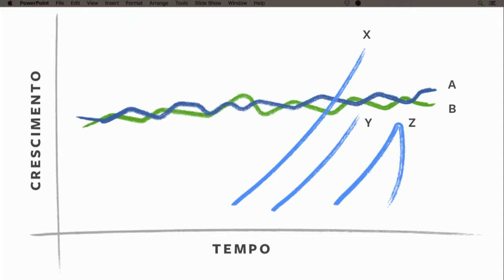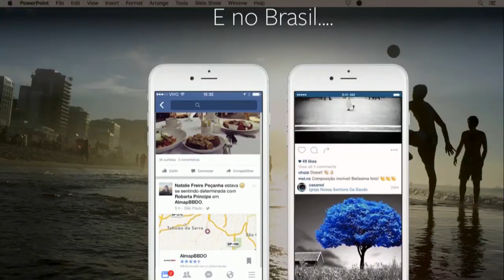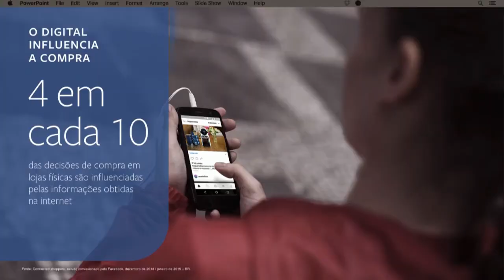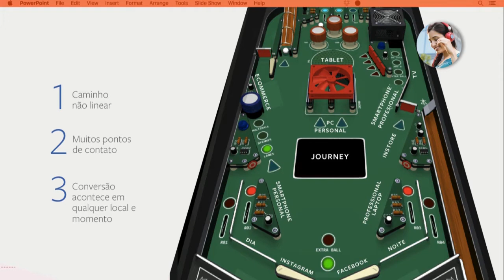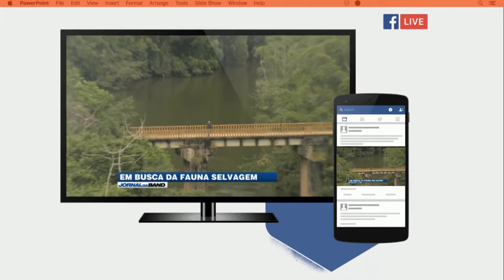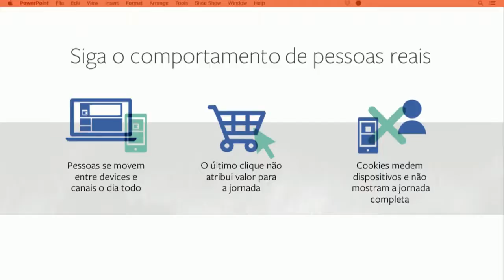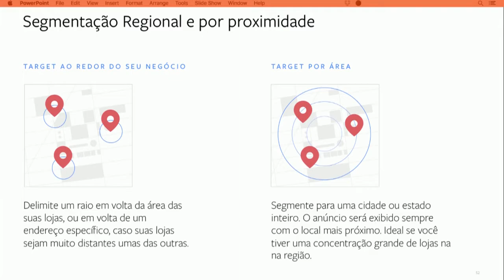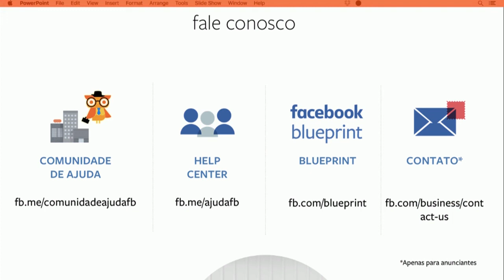Planejamento para vender melhor na Black Friday - Priscyla Laham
Priscyla Laham, Sales Director do Facebook fala sobre Planejamento para vender melhor na Black Friday no Congresso E-Commerce Brasil GESTÃO 2016.